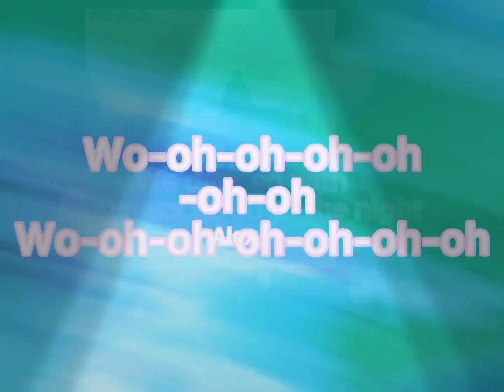I dont know about this edit but wat ever ;-;